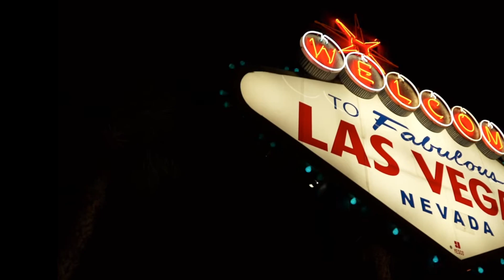CES 2022 Sony A95K Samsung QD OLED Technology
Discussing Samsung QD OLED technology. How it differs from regular OLED, and why is it theoretically better. This video is 100% valid in discussing Sony A95K QD OLED TV release